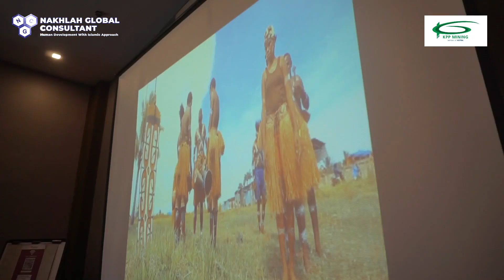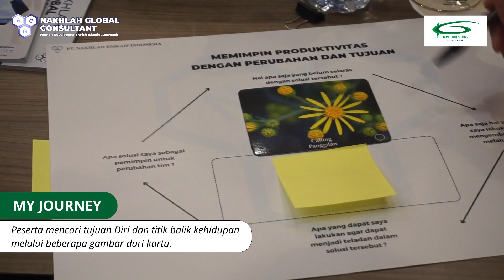Spirituality Engagement Program NGC & KPP